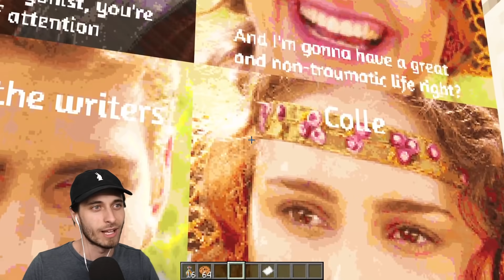It's GOOD to be back.. and I'm NOT ALONE 🤣 (Meme Saga)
It's GOOD to be back..  🤣 (Meme Saga)

FAVREMYSABRE IS BACK with a long awaited MEME SAGA! He is joined by Lucas, the voice of Colle in Steve legends to review some of the *SPICIEST* memes!

Thank you to these people for the help!